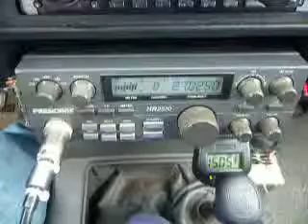10-05-2010 ModSquad IronHorse